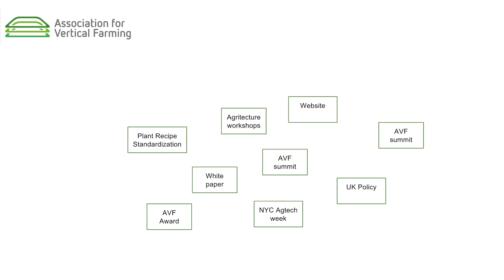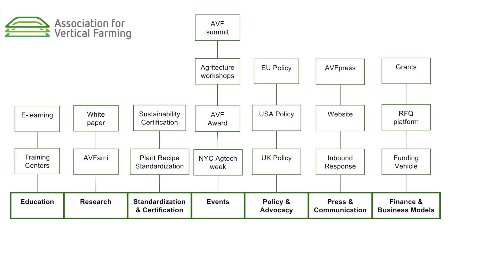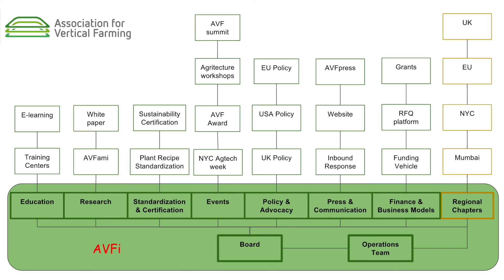Association for Vertical Farming - introduction to the organisational structure (2016)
"Change is the only constant in life" - Heraclitus (Greek philosopher)

As the vertical farming movement is growing fast, the Association for Vertical Farmimg (AVF) needs to adapt. That's why in the summer of 2016, the AVF introduced a new organisational structure to better involve and serve the needs of the AVF-members and the whole vertical farming industry.

Learn about:

Project group (PG) -  a team of people that works together to address a specific goal or challenge within the movement.

Division - a community of Project Groups united by a common purpose.

The AVFinternational or AVFi - Interconnecting structure that guides and supports all the PG’s. The AVFi consists of the Board (that is voted upon every two year during the annual meeting), the Division responsibles and the operations team.

Regional Chapter (RC) - local organisation that addresses local goals & challenges. RC's are connected to AVF by spreading the same mission and vision. They can be a organisation set up by the AVF or they can be a partner organisation that already exists.